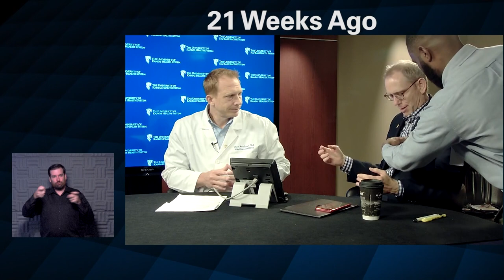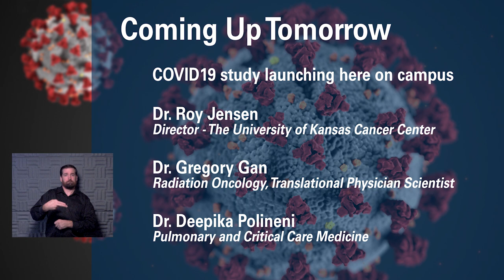News Conference Call Thursday 8 13 20